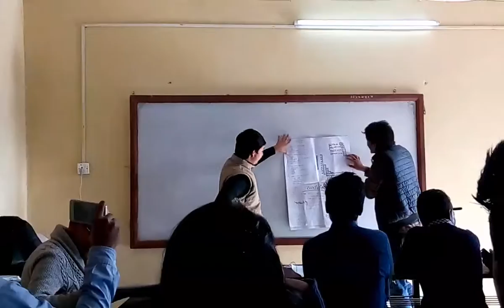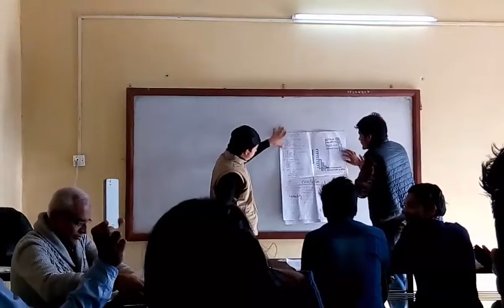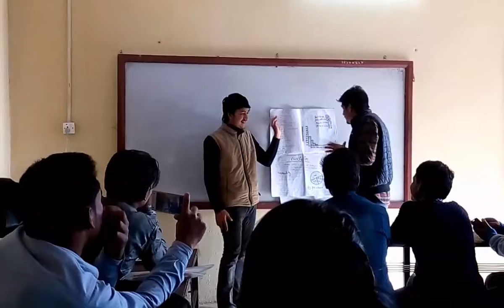Presentation of pani project.HACK A THON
Hacka a thon. ram karki